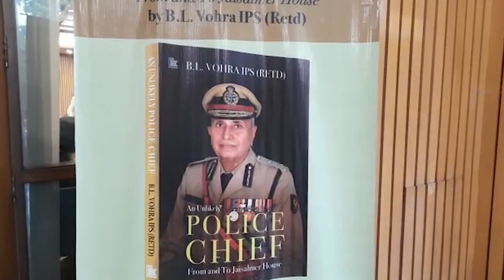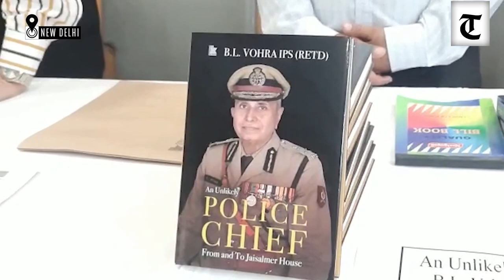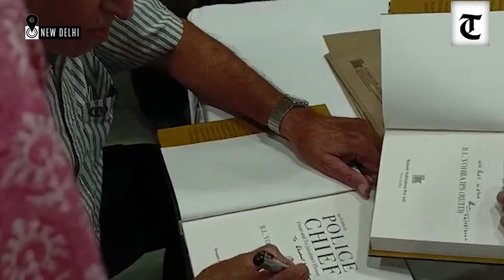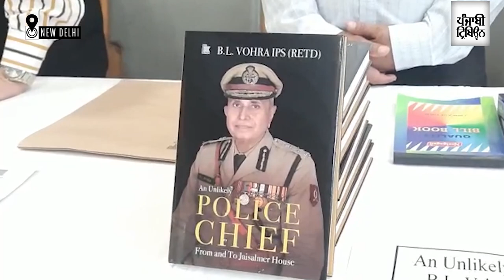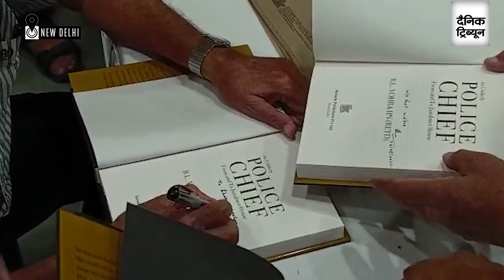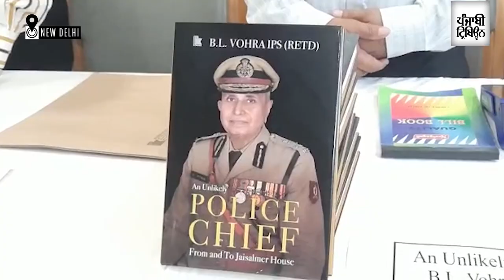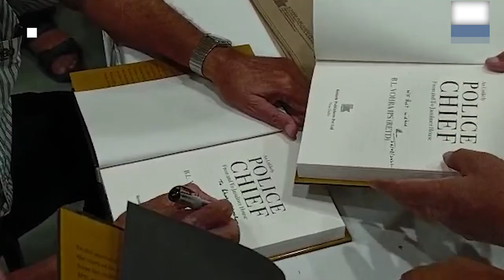‘An Unlikely Police Chief’ — by ex-DGP BL Vohra released by former JK Governor N N Vohra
Underlining the importance of policing, former Jammu & Kashmir Governor NN Vohra today said the police had the onerous responsibility of delivering on their mandate as internal disturbance and disorder gave an undue advantage to India’s adversaries.

Speaking as the chief guest at a function here to release an autobiography — ‘An Unlikely Police Chief’ — by ex-DGP BL Vohra, the former Governor asserted that the police had a much bigger role to play in ensuring national security. “Therefore, policing needs to be taken more seriously and should be given all the required support,” he said.